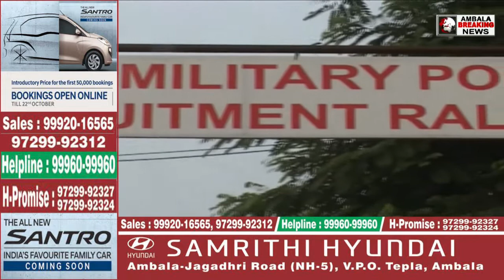आर्मी में भर्ती को लेकर युवतियों में भारी जोश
AMBALABREAKINGNEWS आर्मी में भर्ती को लेकर युवतियों में भारी जोश